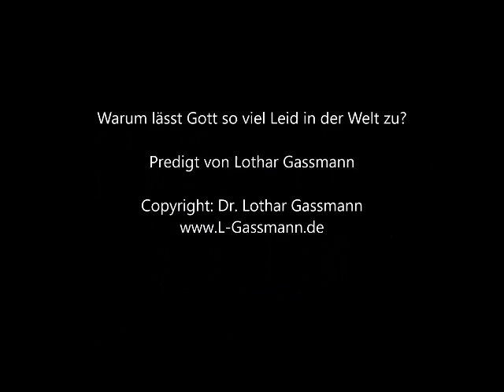Dr. Lothar Gassmann: TERROR, KRIEGE, KATASTROPHEN! Warum lässt Gott so viel LEID in der Welt zu?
Wenn Sie die Nachrichten verfolgen, dann sehen Sie, wie viele Arten von Leiden es heute gibt. Wir lesen und hören von Terror, Kriegen und ihren Opfern. Da ist die Rede von Morden und Raubüberfällen. Krankheiten, Trennungen, Arbeitslosigkeit treten auf ... Woher kommt das Leid? Gibt es eine Erklärung des Leidens? Wie können wir mit Leid umgehen? Wie kann Leid überwunden werden? Darauf versuche ich in diesem Vortrag mit Gottes Hilfe zu antworten. Siehe hierzu auch mein Büchlein: WARUM LÄSST GOTT SO VIEL LEID AUF DER ERDE ZU? (Jeremia-Verlag und